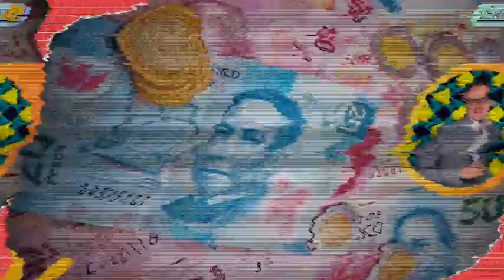REVISTA VÉRTIGO POLÍTICO EDICIÓN 1205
Los candidatos presidenciales Jorge Álvarez, Xóchitl Gálvez y Claudia Sheinbaum presentan parte de sus proyectos para el futuro de México e intercambian ideas para el desarrollo nacional en la 87 Convención Bancaria.